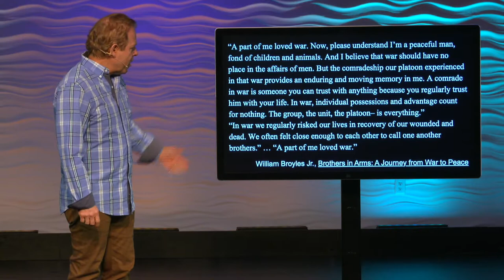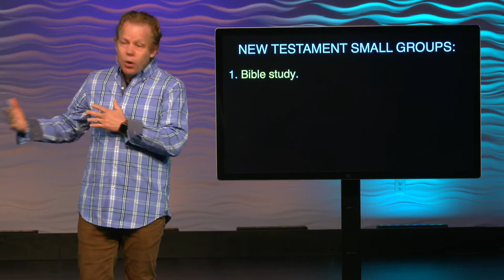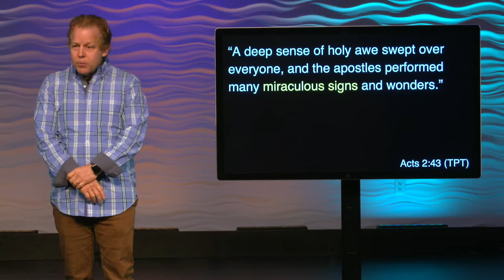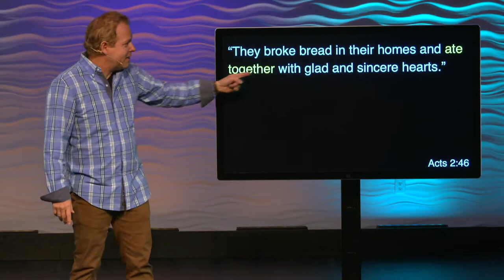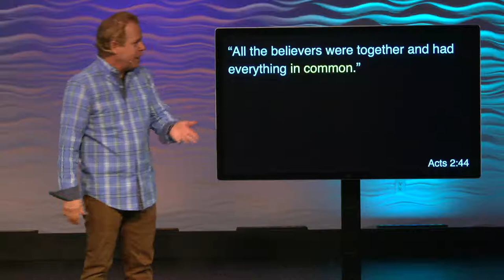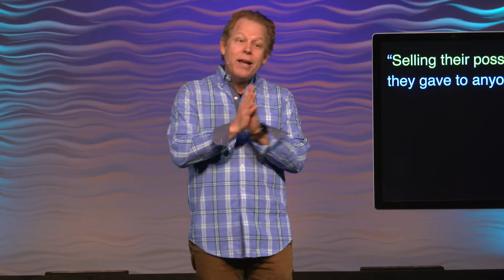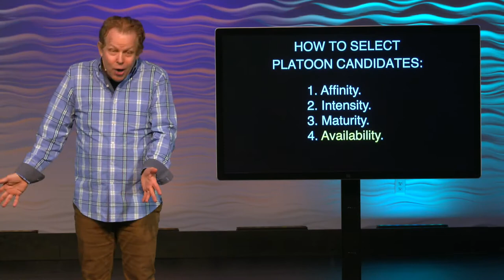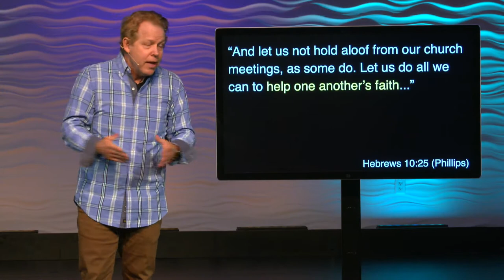Enlisting In A Little Platoon // Nobody Stands Alone [Part 2]